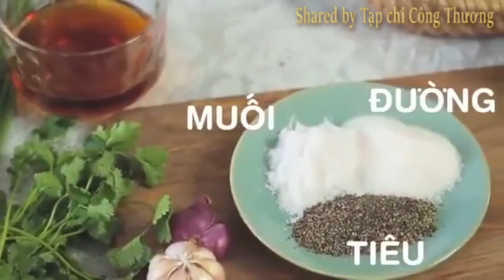♥️Làm Bắp cải cuộn thịt sốt chua ngọt